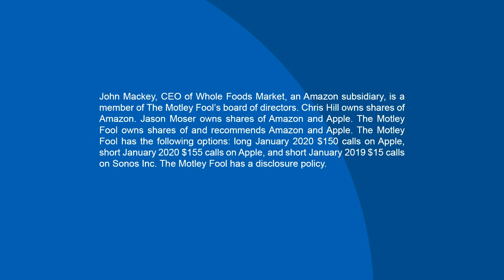Why You Can Now Listen to Apple Music on Amazon's Alexa Devices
In the world of streaming music, Apple (NASDAQ: AAPL) is a major player, but in the world of smart speakers, it’s an also-ran. So the news that the gang in Cupertino had made an agreement with the folks in Seattle to bring the Apple Music service to Amazon’s (NASDAQ: AMZN) super-popular Echo devices shouldn’t be too big of a shock.

But, as MarketFoolery host Chris Hill and senior analyst Jason Moser discuss in this podcast, it’s only a small win for Amazon, and only a minor concession from Apple that its HomePods aren’t selling like hotcakes (or iPhones). Yet that might not matter as Apple puts more emphasis on the service side of its business, and presses forward internationally.